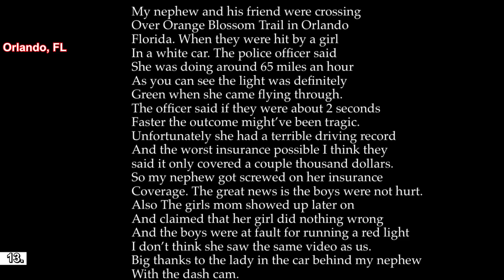Road Rage USA & Canada | Bad Drivers, Hit and Run, Brake check, Instant Karma, Car Crash | New 2022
⚫ Links to the original videos:

1. Autism Travel --- Dashcam Travesty #6 dashcam traffic cars ( Stuart, FL )

2. Hampton Roads --- More Random Idiots in Hampton Roads, Virginia. ( Hampton Roads, Virginia )

3. Khool Breezee Rhyder --- Bad Driver in Honda CRV🚗 cuts off biker on 78 Freeway~San Marcos CA ( Marcos, CA )

4. Scott Harris --- Dashcam Footage 6/25/22 ( Gainesville, FL )

5. Ct Driverz -  ---  ( Wallingford CT on the Merritt )

6. Anonymous -  ---  ( Eugene, OR )

7. axcellgrease --- 2019 Corvette Stingray Kenwood DRV-A601w 4k Dash Cam almost wreck my Corvette. ( Forney, Texas )

8. u/Carollicarunner -  --- Found in my old dash cam footage. Can't stand parking lot cutters. (  )

9. Connor Linley --- My wake up call this morning - Dashcam Video. ( Rockford Illinois )

10. Samantha Geltz --- High Speed Chase Ends as Expected ( Athens, GA )

11. u/Redneck_boy21 -  --- This 18 wheeler driver was speeding and tailgating me, I was going 60 in a 55 zone. The poo poo got him!! First time being passed by an 18 wheeler driver 🤣 ( Texas )

12. Anonymous2 -  ---  ( Tampa Florida )

13. MarkTheLostTraveler --- DASHCAM CAR CRASH 65MPH ( Orlando, FL )

14. deadlock491 --- Chrysler wants to get T boned apparently ( Fredericksburg, VA )

15. Austin Olmstead --- Close Call - Nearly Hit Driver in Dallas Tx ( Dallas, TX )